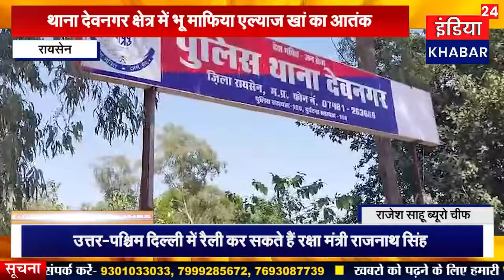थाना देवनगर क्षेत्र में भू माफिया एल्याज खां का आतंक